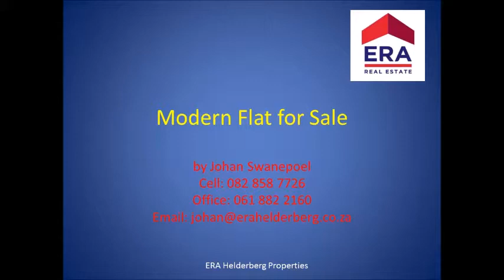91344181038 - Property for sale in MOUNTAINSIDE, GORDONS BAY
Stunning Apartment with modern finishes, Mountain and Ocean view. Property offers 2 bedrooms, 1 full bathroom with enclosed braai area. Open plan lounge and kitchen with Modern Kitchen Cupboards.